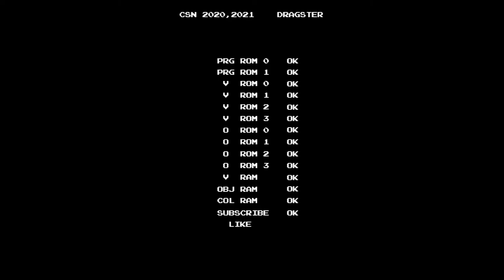[PS/PC Longplay Series] GTA Vice Ciry / GTA 바이스 시티 Cortez Final. All Hands on Deck!